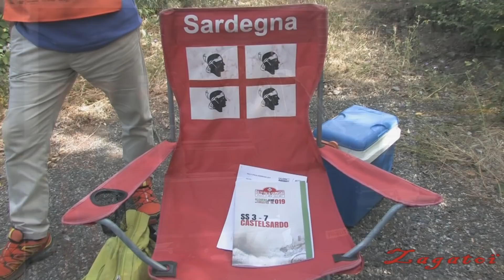Rallye Italia Sardegna 2019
Shakedown-SS 3/5/9/10/12/13/17/19 PODIUM.